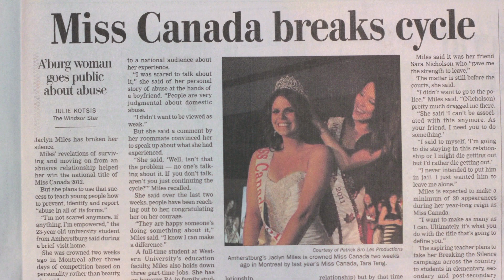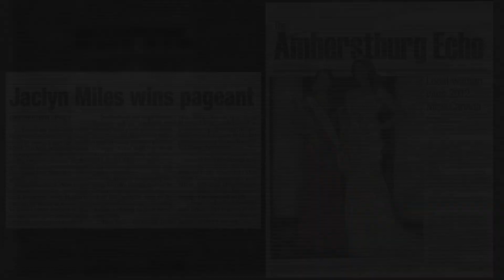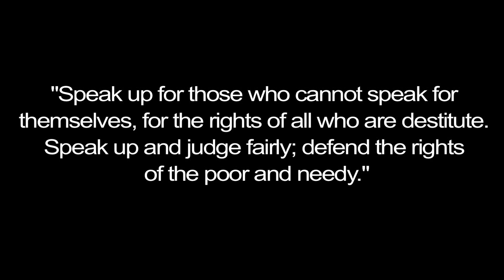Break the Silence Campaign Trailer